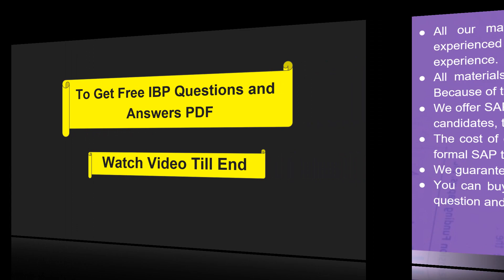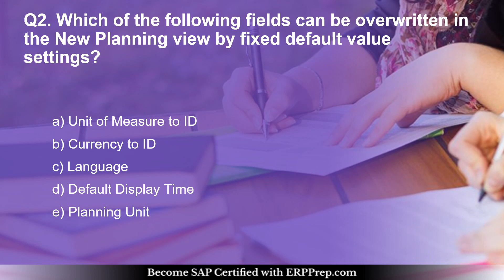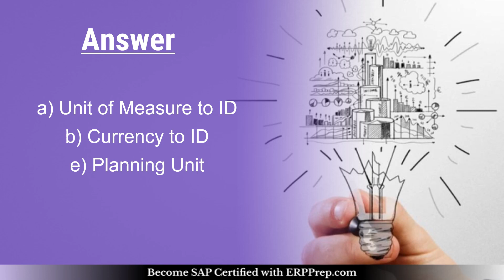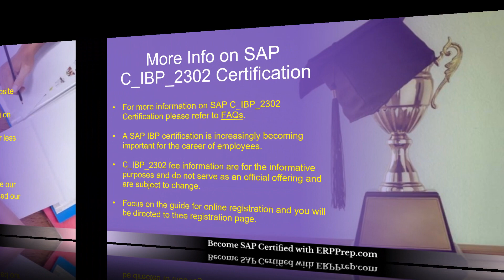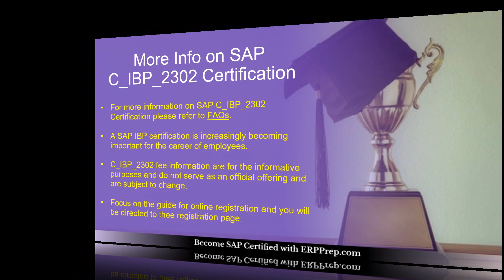SAP C_IBP_2302: How to Prepare for SAP IBP Certification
Make Your C_IBP_2302 certification journey easy. Discover the reliable C_IBP_2302 sample questions and additional resources through this video.
Want to Crack SAP IBP for Supply Chain certification exam?
➤ Take the practice exams provided on this link. This will help you to crack SAP IBP certification exam.
➤ Are you worried about clearing SAP C_IBP_2302 certification exam?
➤ Is it hard to get a job without SAP IBP for Supply Chain certification?
➤ Do you need a salary hike with SAP C_IBP_2302 certification?

, we provide you exclusive practice questions. Our team of experts have designed this SAP IBP for Supply Chain practice questions. The questions are well selected so it leads you towards success. Our unique SAP C_IBP_2302 practice test offers some great features. These are listed below

➤ It gives you a chance to solve real time scenario based questions for SAP C_IBP_2302 certification.
➤ You get unlimited attempts for two months to solve SAP SAP Certified Application Associate - SAP IBP for Supply Chain (2302) sample questions.

➤ You become updated about the detailed syllabus.
➤ Before taking the practice test, glimpse of sample question is offered.
➤ Visit this link to know more about SAP IBP for Supply Chain.

00:00 Exam Detail
00:43 Exam Syllabus
00:55 Preparation tips
01:05 Latest Questions
03:07 Features of SAP C_IBP_2302 Online Test